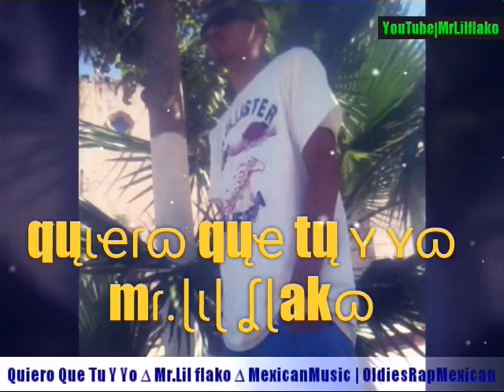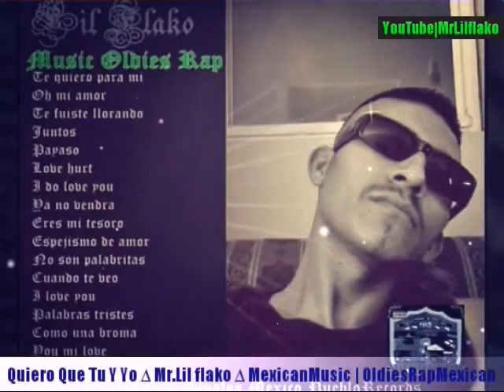Quiero Que Tu y Yo | Mr.Lil flako | OldiesRapMexicanMusic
Created by Mr.Lil Flako